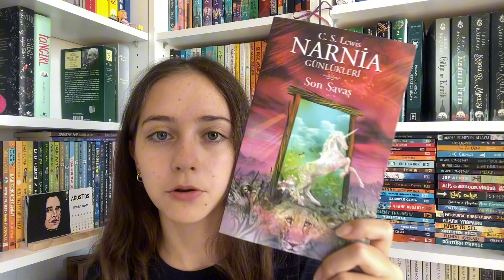FİLMİ ÇIKMIŞ SERİLER | Kitap Önerileri | CEYLİN’İN KİTAP DÜNYASI